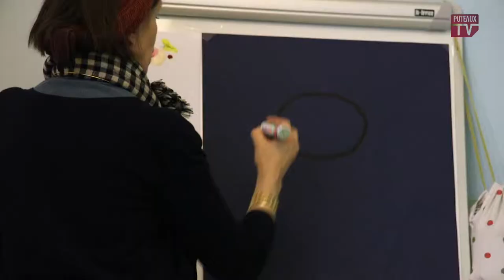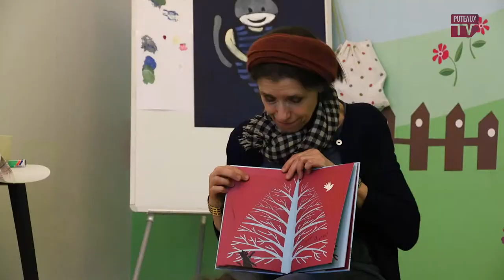Festi-Litté - Jeanne Ashbé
Samedi 24 mars, l’auteure et illustratrice Jeanne Ashbé s’est prétée au jeu des rencontres-dédicaces des festi-littés du printemps au Palais de la médiathèque de Puteaux.

Pendant une heure, Jeanne Ashbé a proposé aux enfants la lecture de quelques-uns de ses livres, mais aussi de découvrir Mouf, le doudou de Lou, prendre vie en peinture.

Profitant de ces instants d’émerveillement, Jeanne Ashbé s'est ensuite attardée sur les spécificités de la lecture aux tout-petits.